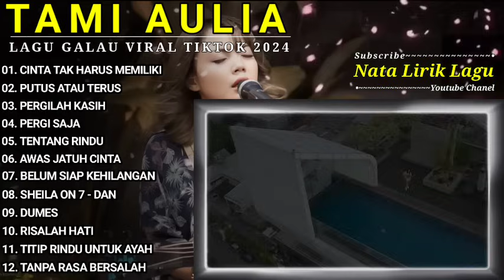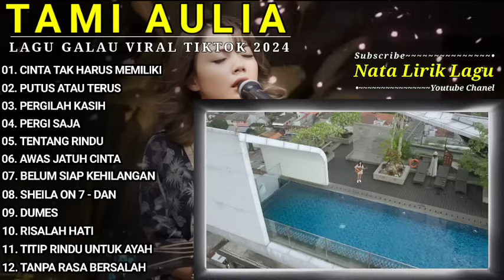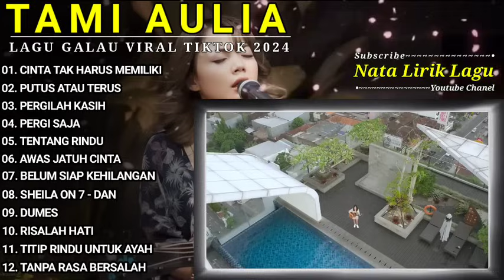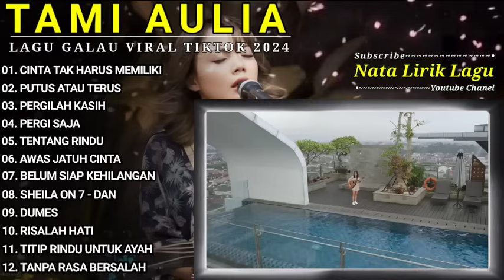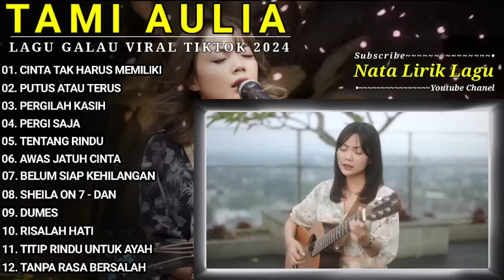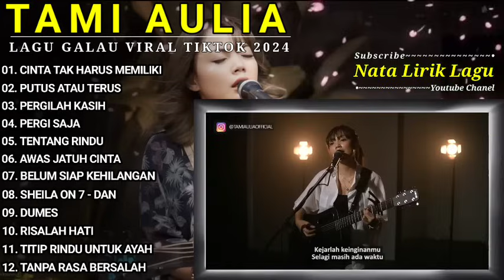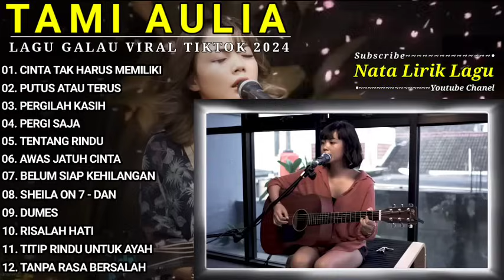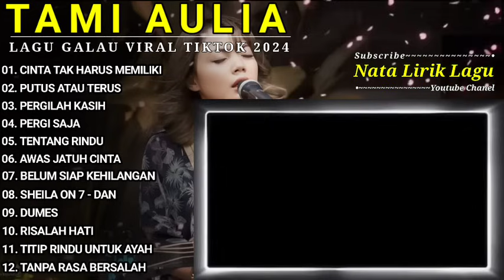Tami Aulia Full Album - Cinta Tak Harus Memiliki | Lagu Nostalgia Terpopuler 2024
Kompilasi Lagu Tami Aulia Full Album - Cinta Tak Harus Memiliki | Lagu Nostalgia Terpopuler 2024

01. CINTA TAK HARUS MEMILIKI
02. PUTUS ATAU TERUS
03. PERGILAH KASIH
04. PERGI SAJA
05. TENTANG RINDU
06. AWAS JATUH CINTA
07. BELUM SIAP KEHILANGAN
08. SHEILA ON 7 - DAN
09. DUMES
10. RISALAH HATI
11. TITIP RINDU UNTUK AYAH
12. TANPA RASA BERSALAH